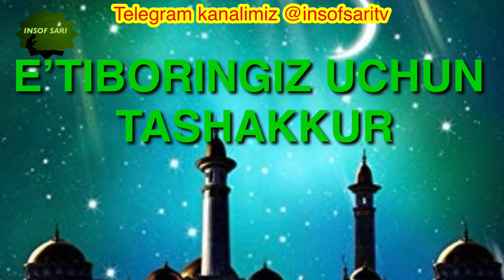Ayol deganda mo’minnung tasavvuri-Nuriddin hoji domla || Аёл деганда муминнинг тасаввури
Ayol deganda mo’minnung tasavvuri-Nuriddin hoji domla || Аёл деганда муминнинг тасаввури-Нуриддин хожи домла

✿°•┈┈┈••ৡ❀ৡ•┈┈┈•°✿